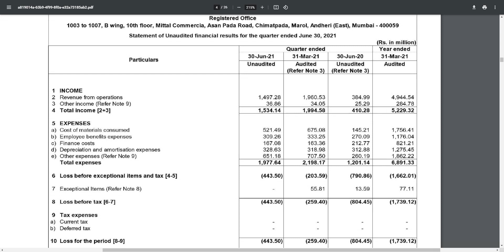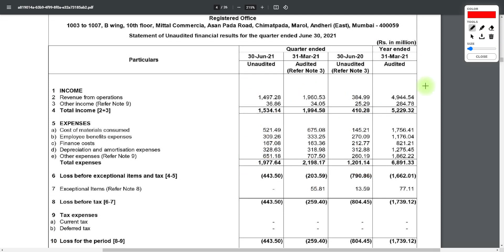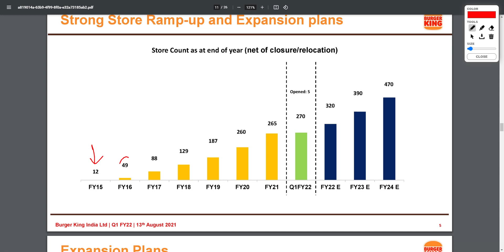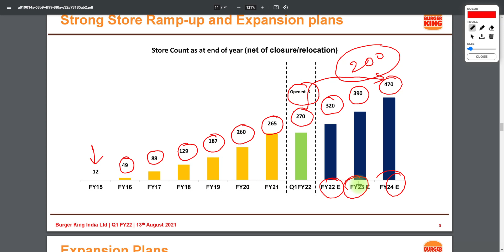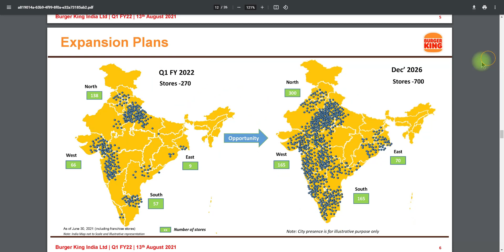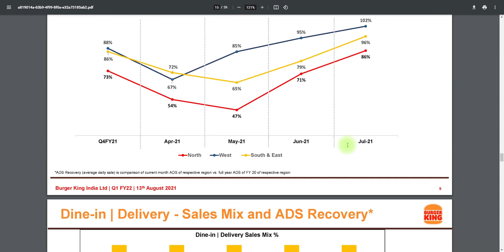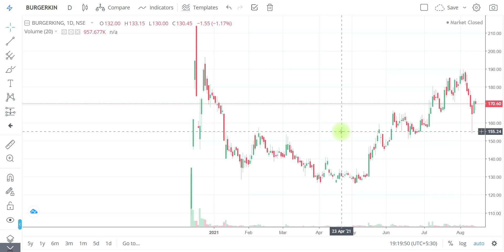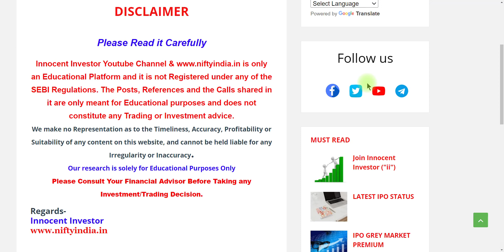BURGERKING RESULT | BURGERKING STOCK ANALYSIS | BURGER KING TARGET | BURGER KING EXPANSION PLAN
"OR"
Open Account With No.1 Full-Time Broker
                                " OR"
Open Account With India's No.1 Broker

Regards-
("ii")
Innocent Investor